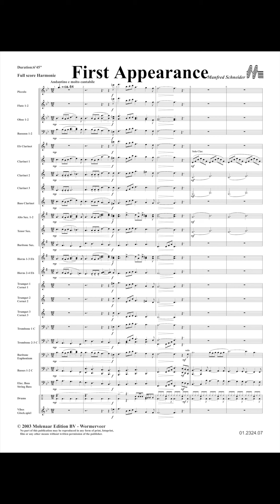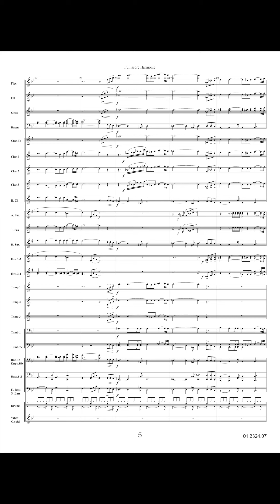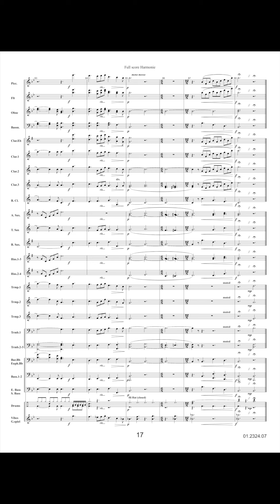First Appearance - Manfred Schneider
The German composer Manfred Schneider (Kestert am Rhein, 1953) played French horn in the Military Band of the German Army at Koblenz. He added several fine compositions to the contemporary original wind band repertoire. Since the very popular 'Upside Down', quite a number of interesting compositions by Schneider were published by Molenaar Edition, such as this work 'First Appearance' a most pleasant slightly swinging slow.